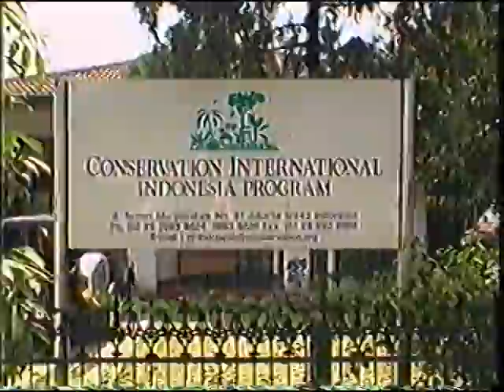Alan Mootnick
Alan Mootnick was the founder of the Gibbon Conservation Center. He passed away Nov. 4th 2011. We miss him dearly and work hard to continue his mission. The gibbons are a treasure to us all and were lucky to have you as a friend.